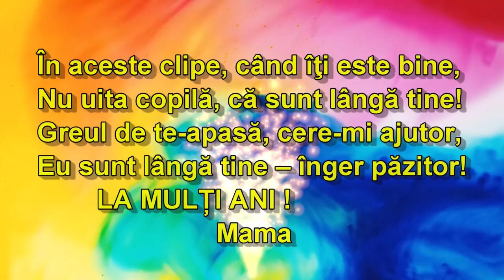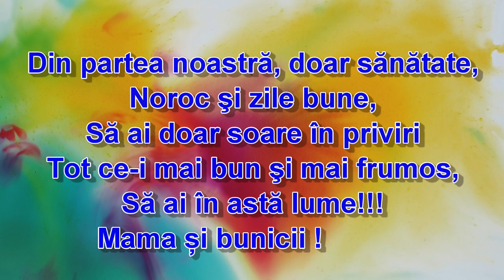LA MULȚI ANI - Raisa